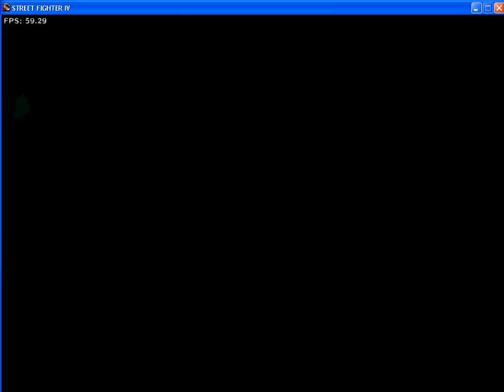sfIv me play zangief vs seth on hardest this is your power boss?